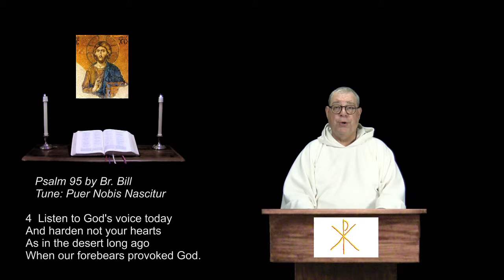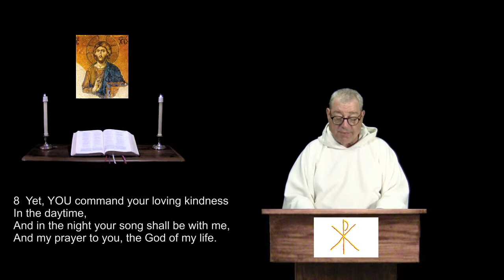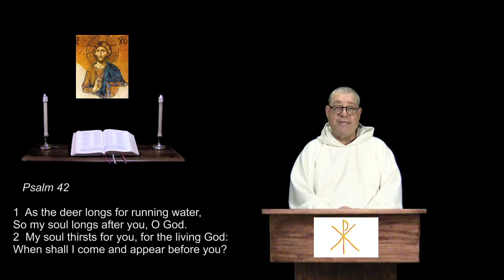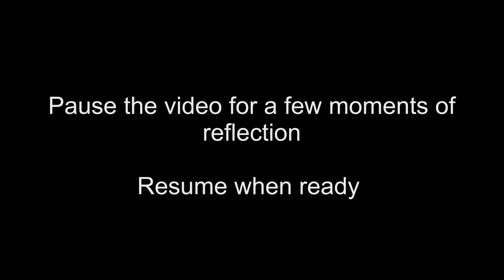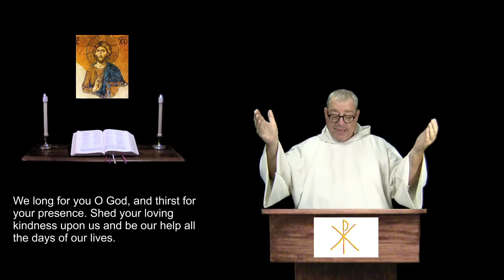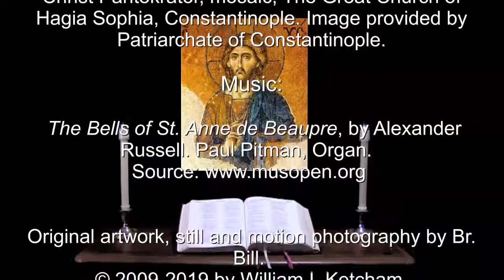11 May 2019 Saturday Evening Prayer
Psalm 42.  Luke 5:27-39.  A prayerful & reflective reading of the Bible, in a daily format.  For more info and prayer requests: